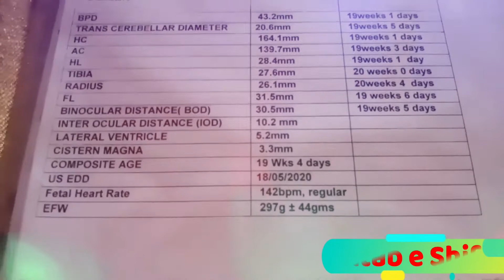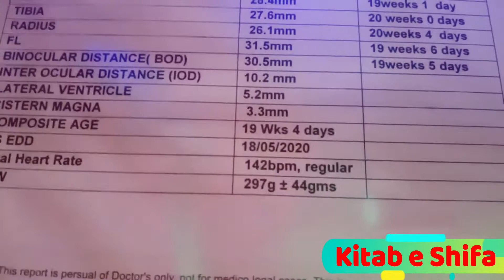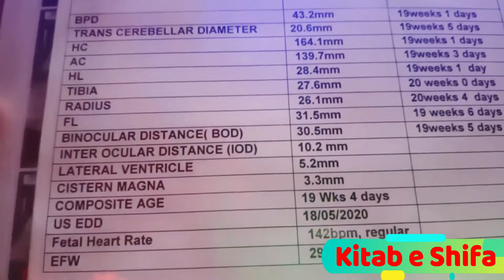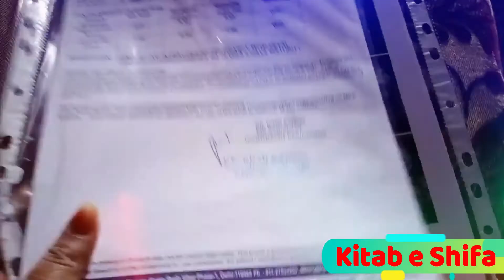8 Easy Ways To Find Out The Sex Of Baby Born Without Ultrasound || Kitab e Shifa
8 Easy Ways To Find Out The Sex Of Baby Born Without Ultrasound
If pregnant women are curious about the sex of the baby in their womb, here are some ways to predict sex in this video. Use these methods and see what your result is. Try hanging a ring on top. Did you know that a wedding ring can also be used for this purpose?

One of the oldest ways to find out the sex of children is to tie a wedding ring with a thread and hang it on the mother's belly. If the ring rotates in a circle, you will have a son, and if it rotates left and right, get ready to welcome your daughter. 22. How fast is the heart beating? Check the heart rate. It is said that if your baby's heartbeat is slow and less than 140 beats per minute, it will be a boy. But if the heart rate is more than 140 beats per minute, then you are about to become a parent of a girl. 3. What does the heart crave for food? Many people say that if there is a boy in the womb, then the mothers feel the craving for protein rich foods like meat. For the same reason, women who are about to give birth to a girl are encouraged to eat sweets such as fruits and biscuits. 4. Look at the structure of the abdomen. If your stomach feels like you have a basketball hidden under your shirt, you may be having a baby.

But if you feel like you've swallowed a whole watermelon, you're probably going to be the mother of a daughter. 5. The color of the urine. If your urine is bright yellow, some people think it's a sign of a boy, and if If your urine is pale yellow, it may be a sign of having a daughter. Some people believe that if your husband starts gaining weight during your pregnancy, a boy is expected to come to your house soon. If the husband maintains his weight, it can be a sign of being a girl. 7. The rate of hair growth According to some people, women who are expecting a son grow their legs hair faster, while if a woman has a girl in her womb. If so, the rate of hair growth remains reasonable. 8. Eating dry portions of double bread Some old women believe that if there is a boy in the womb, mothers do not shy away from eating dry portions of double bread, while if there is a girl, mothers do not shy away from eating dry portions. Parts don't like food. We hope you enjoy the article.